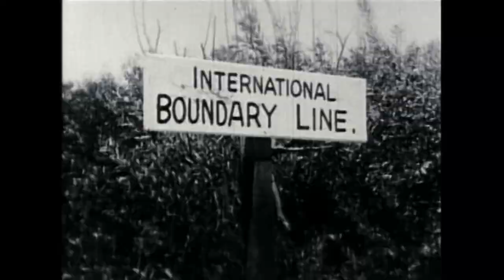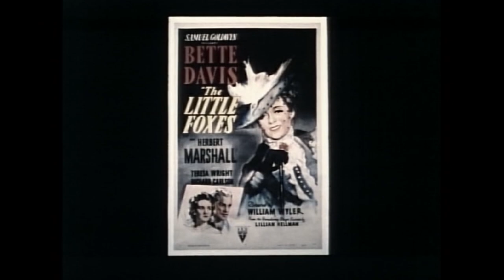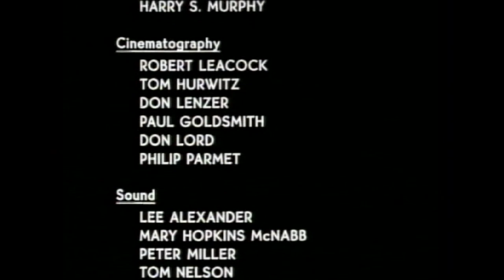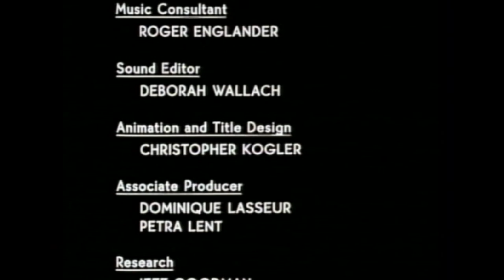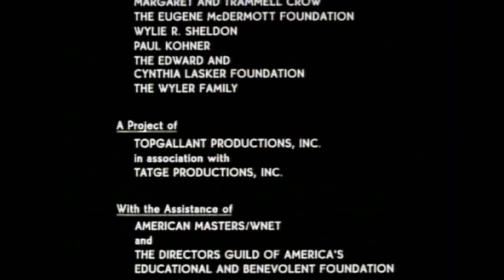Directed by William Wyler (1986 Documentary)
A documentary on film director William Wyler (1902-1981), this feature was conceived by his daughter, Catherine, as a loving tribute to him.

SHARED FOR PRESERVATION AND ACADEMIC PURPOSES.